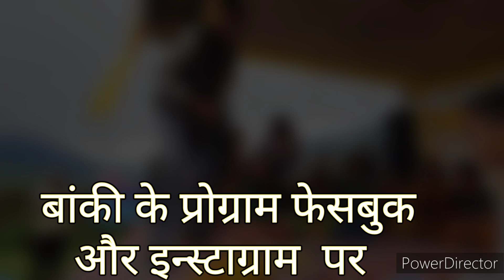15 अगस्त को बच्चों के शानदार प्रोग्राम || Kavi Rana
15 अगस्त को बच्चों के शानदार प्रोग्राम || Kavi Rana

Hello Friends my name is Kavi Rana & you
started watching our channel PAHAD UTTARAKHAND

I hope you all viewers injoy this video
Jai Bhole
Jai Hind Wande Maataram 🇮🇳
Kavi Rana